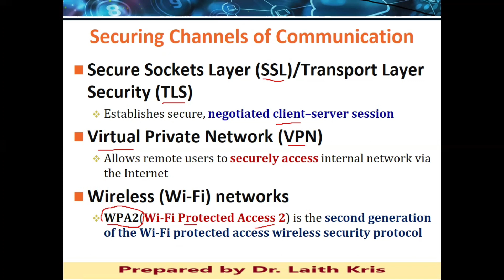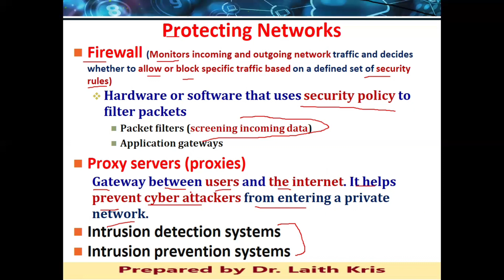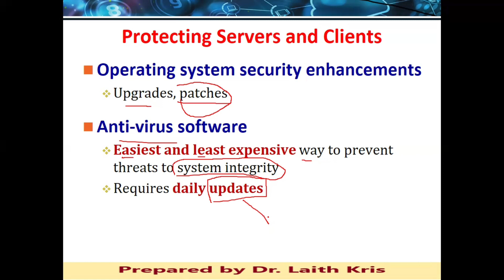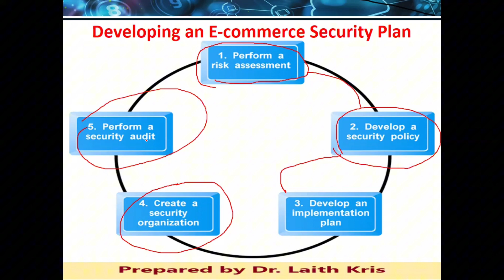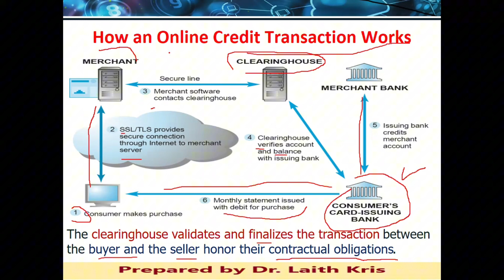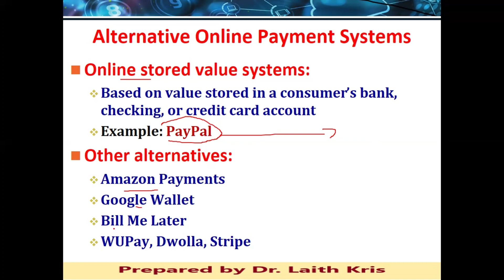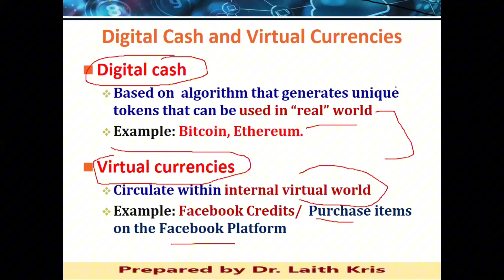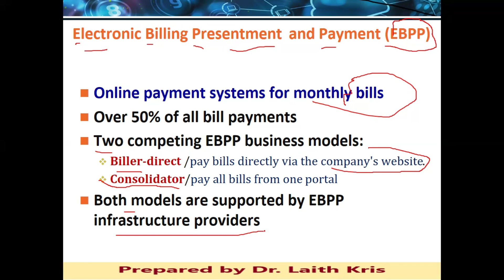E-Commerce Security and Payment Systems | أمن التجارة الإلكترونية وأنظمة الدفع ( الجزء الثاني)